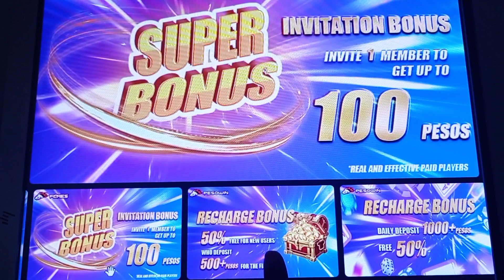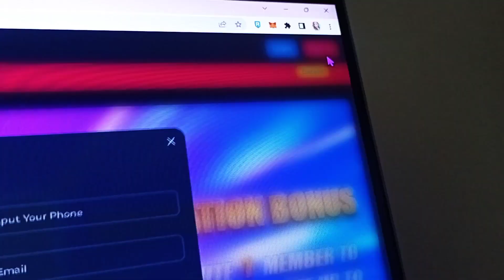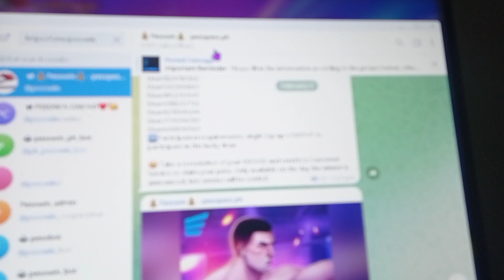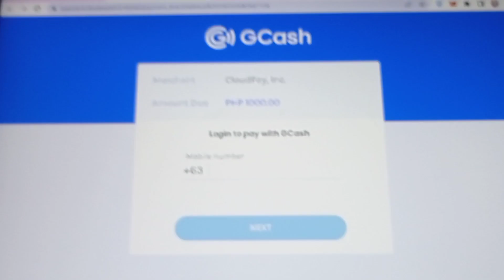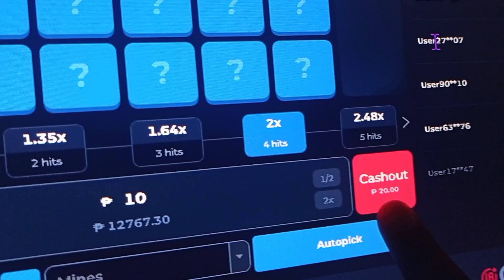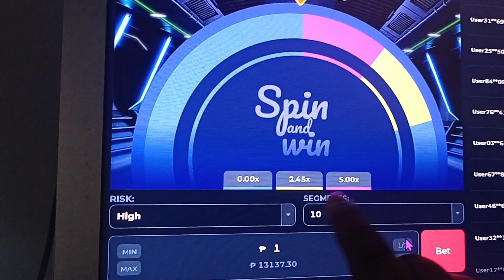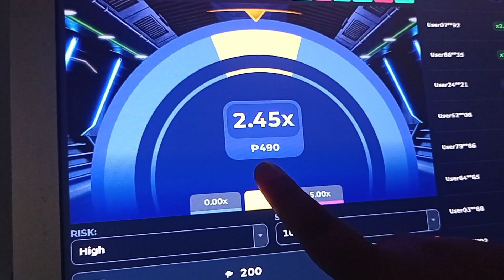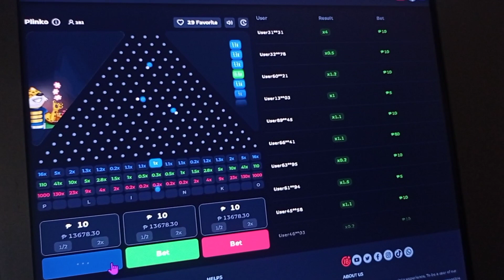PESOWIN | NEW PAYING APP 2023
☑️BUY DCENT NOW WITH DISCOUNT 🛒